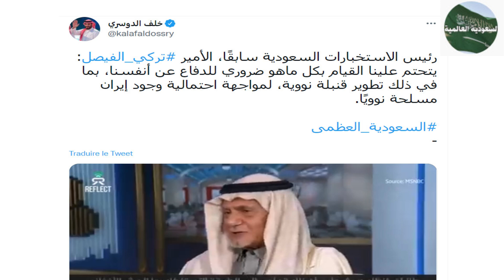الامير تركي الفيصل - السعودية ستحصل على القنبلة النووية 🔥 و السبب ايران 🔥